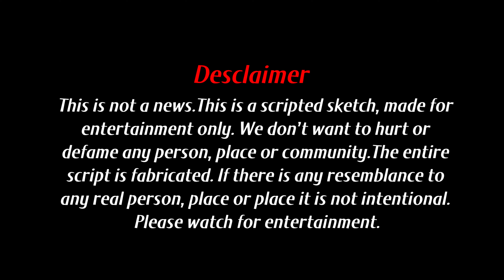Bhole Baba के सेवादारों ने क्या कहानी बताई? Hathras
This is a comedy video only made for entertainment. BC Center expresses its deepest condolences to the lives lost and all those affected by the accident. We do not want to defame any person, community, place etc. nor have we used the name of any person, place or community.  This video is only for humor and satire. Please watch our videos for entertainment only.